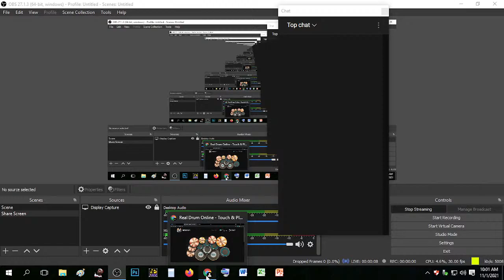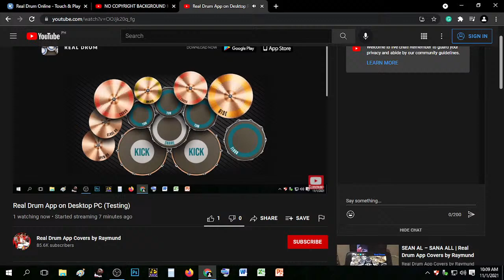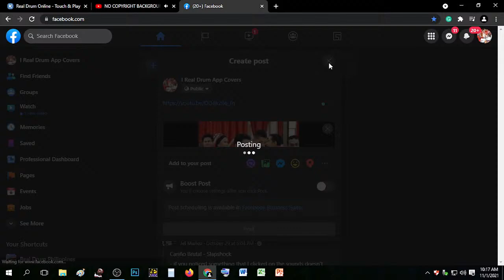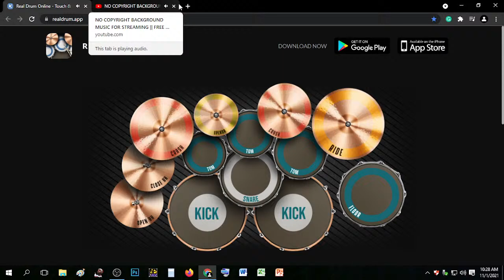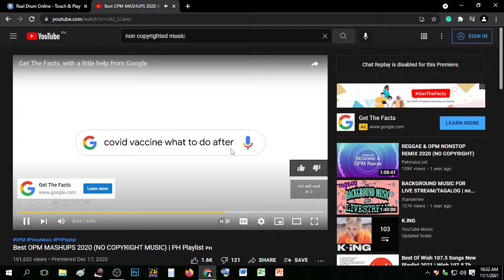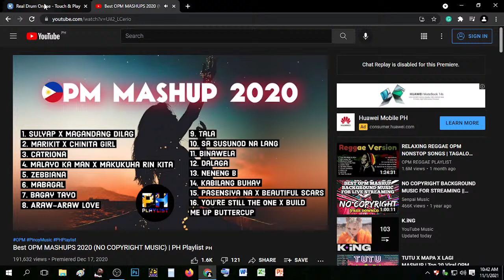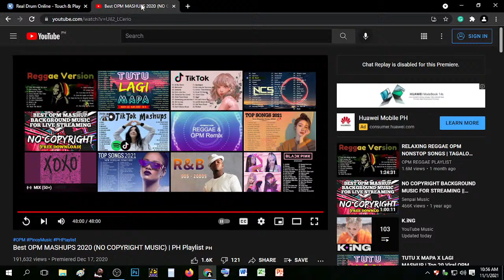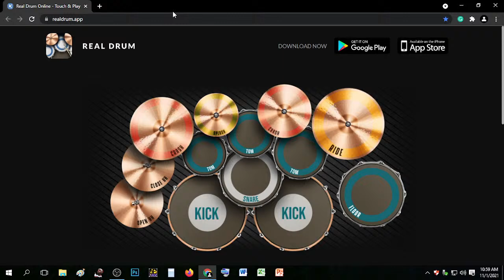Real Drum App on Desktop PC (Testing)